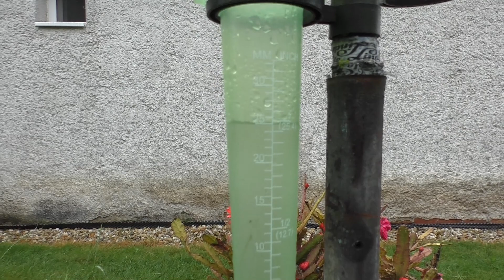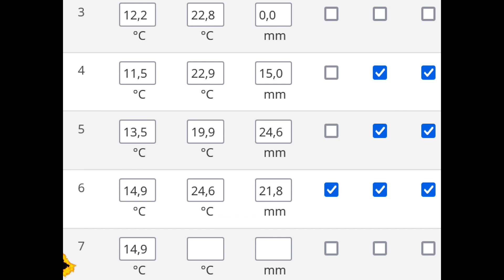│2023.06.05-06.│🌧️Felhőszakadás☔️ / Heavy Rain💧│⚡Zivatar / Thunderstorm⛈️│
A napokban sekély ciklonális mező alakította az időjárást. Június 14-én késő este, éjjel és 5-én hajnalban 15 mm csapadék hullott. A reggeli felvételekkel kezdődik a  videó. Június 5-én délután és éjjel további 24,6 mm csapadék érkezett, ami 6-án reggel került mérésre. Június 6-ra másodfokú figyelmeztetést adott ki az ESTOFEX a várható felhőszakadások miatt. 16h45m környékén össze is álltak a  zivatargócok Söpte térségében. 2 hullámban 20mm feletti mennyiség zúdult le néhány perces szünettel közöttük. A második felhőszakadásban 8-10 perc alatt jött le 10 mm. Az aszfalt felett Párafelhő képződött. Söpte térsége nem a legtöbb csapadékot kapta. Beszámolók szerint Acsádon 52 mm hullott, ami végül 63 mm-re hízott. az árkok megteltek, vízben álltak az utcák, ez igaz volt Vasszilvágy településre is. Az egy helyben álló, keletkező zivatargócok következtében hullott ekkora mennyiség. Söpte 3 nap alatt 61 mm csapadékot kapott.  A Talajvíz június 5-én reggel még -381 cm-en állt, 7-re -349 cm-re emelkedett fel.

0:00 - 📏JUNI 5. Reggel / Morning
0:28 - 🌧️Délutáni Csapadék / Rain Afternoon
3:00 - 🌧️Esti csapadék / Evening Rain
4:02 - 📡Radar Animation Juni 5.
4:16 - Juni 6. reggel / Morning
4:55 - ☁️Felhők / Clouds
5:53 - 💧💧Felhőszakadás / Cloudburst # - 16h48m1 CET
10:03 - 💧💧Felhőszakadás #2 / Cloudburst #2 - 17h02m CET
11:03 - Utca / Street
12:00 - ☁️🌧️Felhők + Csapadék / Clouds + Rain
13:27 - 📏💧Csapadék mérés / Rain Measuring
14:00 - 🌙Este / Evening
14:17 - 📏JUNI 6. Reggel / Morning
14:48 - 📡Radar Animation - Juni 6.